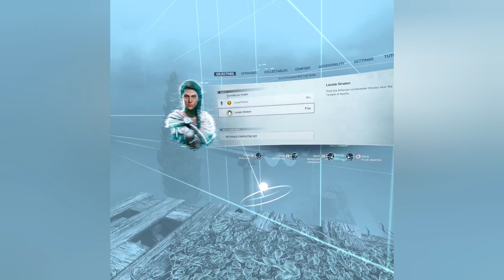Get Me to the Greece - Assassin's Creed Nexus VR on Meta Quest 3 - Gameplay 2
Today we get to see Greece for the first time and play as Kassandra. The NPCs here sure are fun to mess with. Stealing a double flute, giving an overpowering high five and getting awkwardly up close and personal, Greece has it all!
Now if we could just find that pesky bow and arrow...
Even still, Kassandra is basically Bullseye with those daggers.